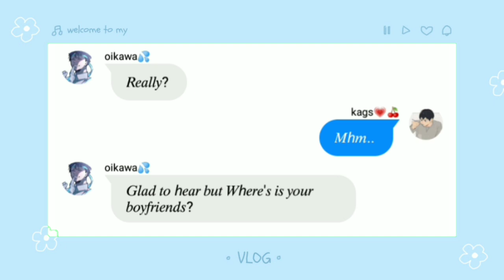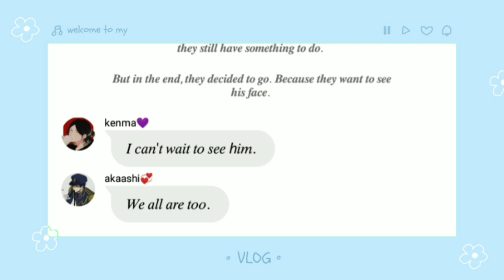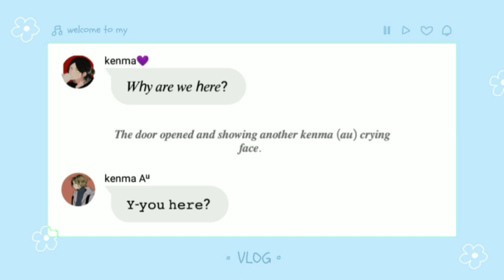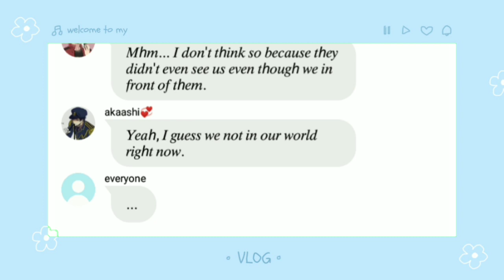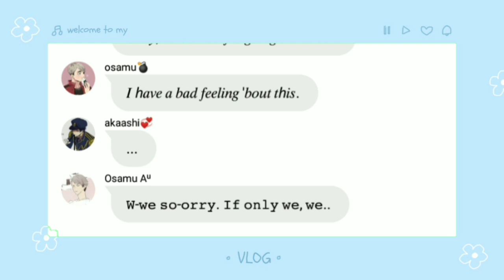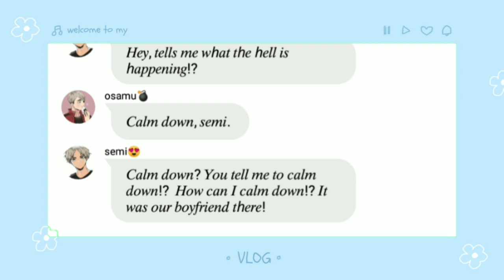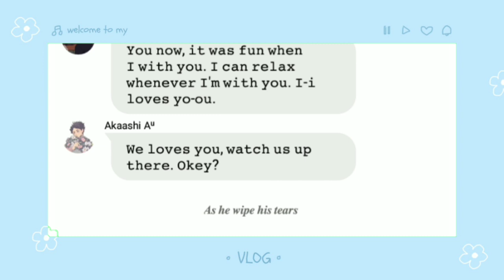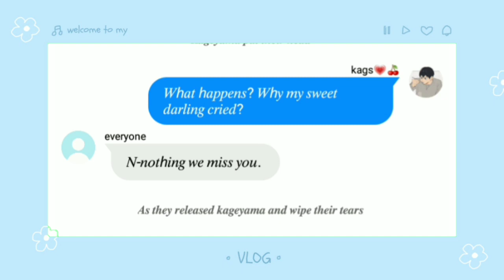𝐖𝐡𝐚𝐭 𝐢𝐟 𝐤𝐚𝐠𝐞𝐲𝐚𝐦𝐚 𝐝𝐢𝐞𝐝? || Kᵃᵍᵉʸᵃᵐᵃ'ˢ Sʰᶤᵖ ||𝐃𝐞𝐚𝐝Aᵘ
I guess nobody read descriptions?... Yeah it not that important but meh...

I hope the story does not mess... Um.. Idk if the video okey or not. I kinda think I forgot to add something but I can't remember... But whatever is it... Just ignore it... :)